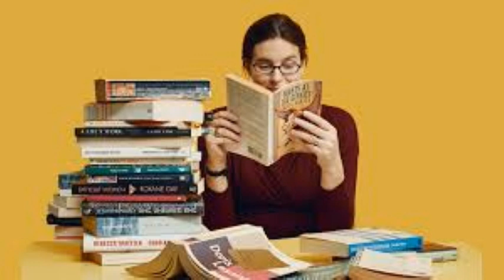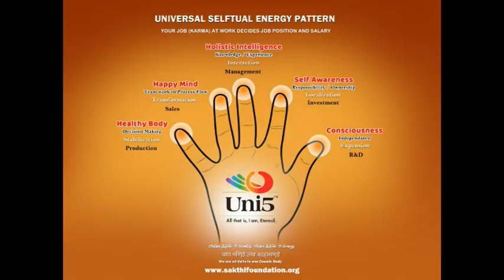Why Children don’t take Care of their Old Parents?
There are many reasons why adult children refuse to take care of their aging parents, including lack of time, financial strain, pushback from your parent, emotional and physical effects on your health, and moving to a new location. These reasons are very personal and as varied as the individuals themselves.

Some children may grow up feeling disconnected from their parents. In addition, many serious factors, such as generational gaps, abuse, and unhealthy mental states, may lead to strained relationships between parents and children.